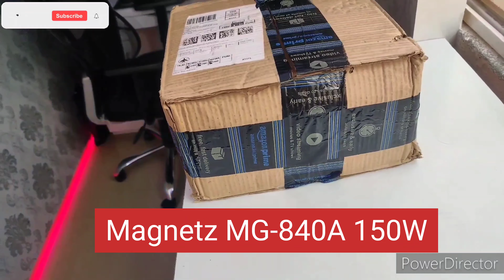subwoofer 8 inch Subwoofer Magnetz MG-840A 150 Watt Subwoofer Unboxing & sound testing in Hindi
Vishal Deshmukh
Bass Lovers Vrd
Pune,Maharastra

2) Mic Used

Pc Specs :-
Proseser intel i7 8700k
Motherboard:- Gigabyte Z390D
Graphic Card:- Msi Geforce Gtx 1660 S 6 GB
NVME SSD:WB 480 GB
SSD:- WD 480 GB
HDD:- Segate 2 TB
SMPS:- Corsair 650 watt
Cabinet ;- Ant sport
RGB Fans:-  Ant Sport kit

jbl 1200 watt

jbl 1400 watt

jbl 2 channel amp

jbl 4 channel amp

jbl mono block amp

sony 1800 watt

sony 2000 watt dual voice coil

sony new 1800 watt

sony 2 channel amp

sony 4 channel amp

sony mono block amp

pioneer 1400 watt

Pioneer Champion TS-W120D4 12-inch Dual Voice Coil Subwoofer

Pioneer TS-W306R 12-inch Car Subwoofer (Black)

Cheers
BASS LOVERS VRD